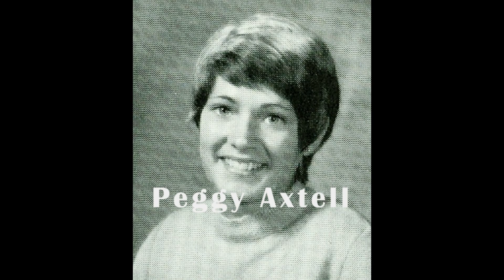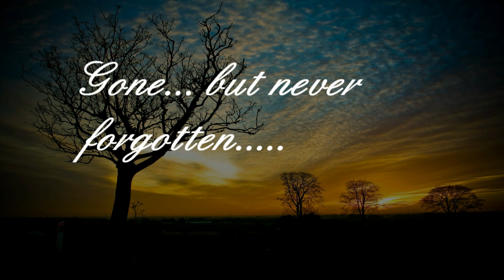WHS Class of 71 Deceased Classmates Tribute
A tribute to Waterloo West High School Class of 1971 classmates who have passed away. Presented at